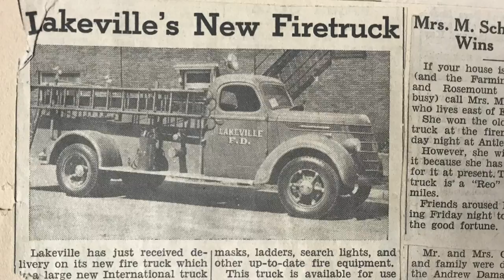History Moment - LFD Antique Fire Truck - October 2019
Discover the history of the Lakeville Fire Department's fire truck put into service in 1938.